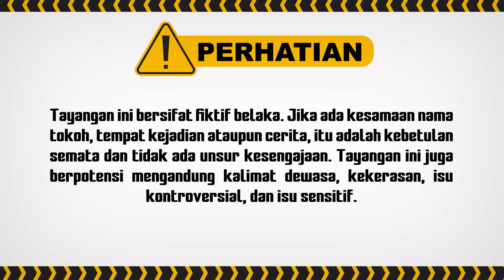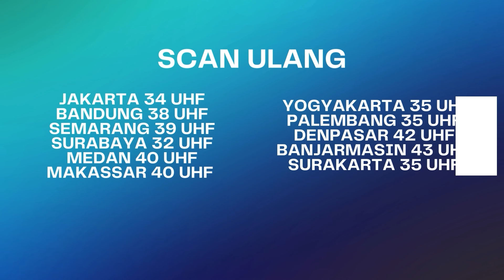Ditolongin Bukan Bilang Makasih | Bestcut Tuyul Dan Mbak Yul Eps 37 (3/3)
Ucil dengan power popayenya menolong Radit dan Udin yang sepedanya di ambil orang. Saat Udin bilang makasih tapi Radit gengsi untuk bilang makasih, dan berujung dikerjain Om Kentung.

000013
092561
000020